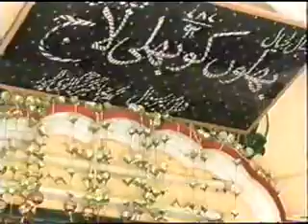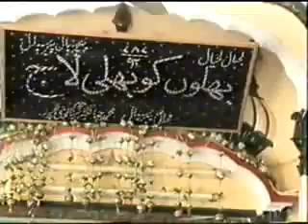peer sial dia wekh lajpalian.singer shamshad husain chanda